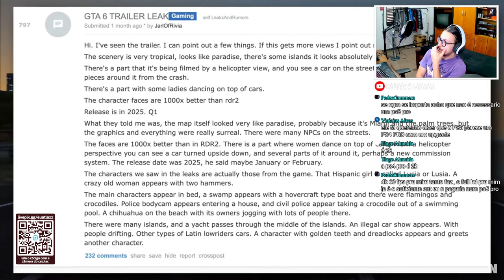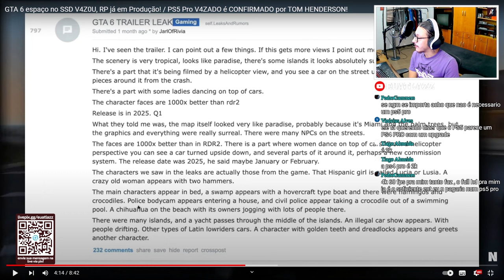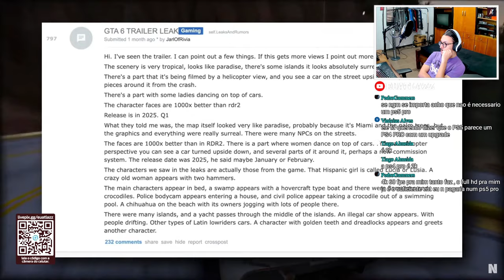VAZOU O TAMANHO DE GTA VI NO SSD E RUMORES DO NOVO PS5 PRO! - NOBERTO - ATLAZZ REACT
- GTA 6 espaço no SSD V4Z0U, RP já em Produção! / PS5 Pro V4ZADO é CONFIRMADO por TOM HENDERSON!

*Assista GTA 6 espaço no SSD V4Z0U, RP já em Produção! / PS5 Pro V4ZADO é CONFIRMADO por TOM HENDERSON! no youtube: